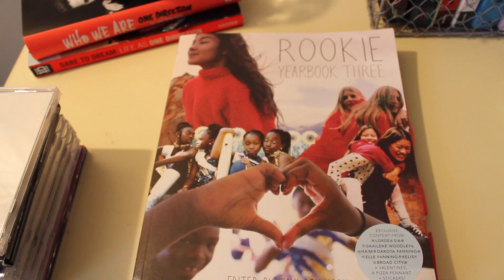Room Tour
xx